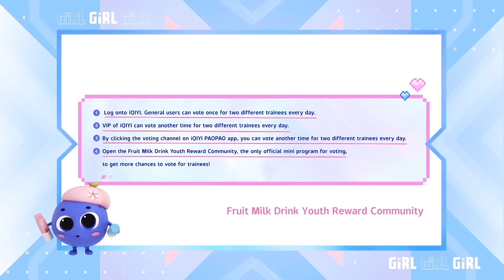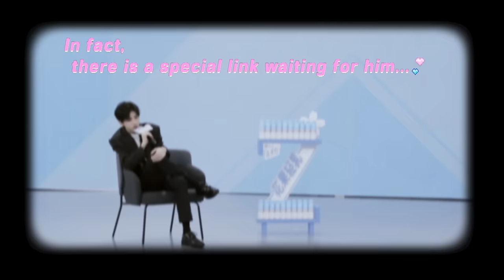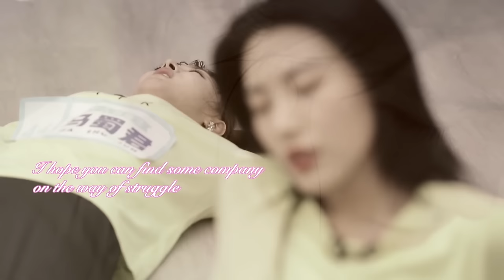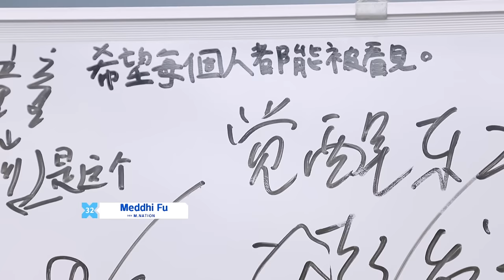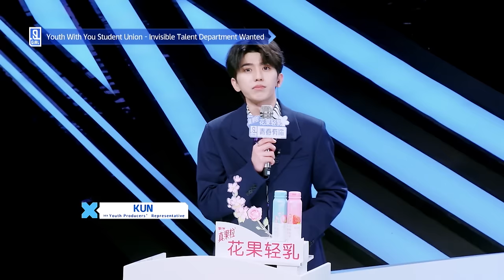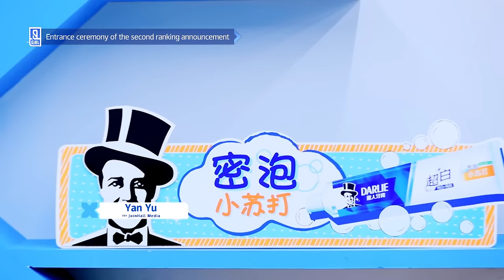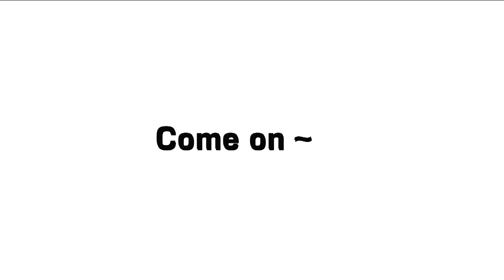【FULL】Youth With You S2 EP16 Part 1 | 青春有你2 | iQiyi